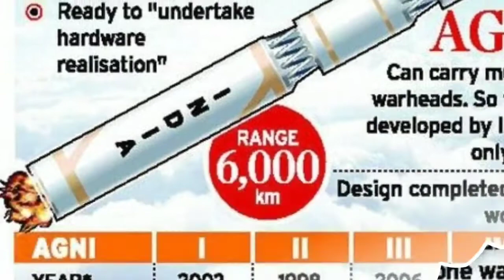India Vs China அணு ஆயுத போர்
Thanjavur special